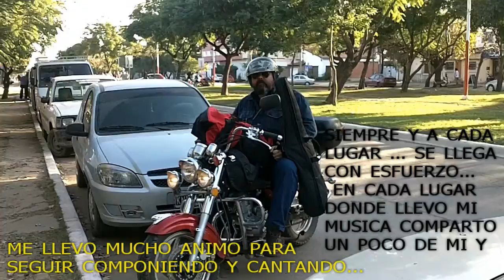LLEGANDO A CANTAR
Como auténtico músico Under siempre es un esfuerzo llegar y tocar y lo afrontamos con placer , porque el aplauso de la gente que se queda a escuchar .aún cuando empieza a caer un leve rocío ... de la familia ... que está en un parque que no es "rockera" que no necesita sustancias ni alcohol para disfrutar de la música , hace que valga la pena seguir...